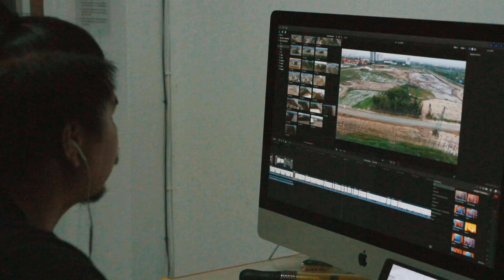ป้อมซังทำงาน